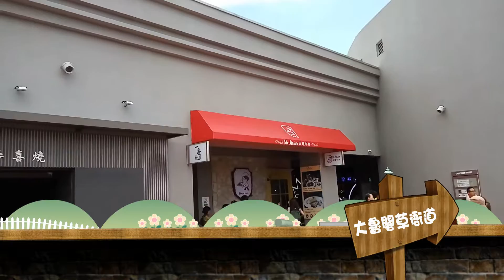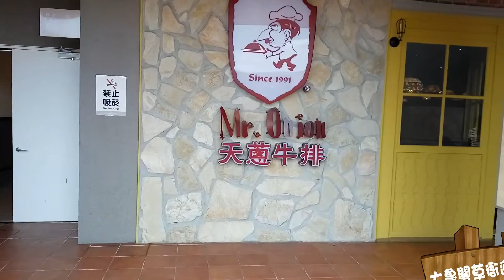105年7月18日演唱文夏懷念台語老歌--[ 流浪的樂師 ]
作曲：文夏

作詞：文夏

秋風吹來心肝冷　阮是流浪彈吉他的人

為你打碎青春夢　流來又流去

孤星伴阮　孤星伴阮. 的流浪

煙酒歌聲的酒場 苦命流浪彈吉他的人

今夜唱著戀愛歌 明夜唱悲歌

暗著心憂 暗著心憂. 的歌聲

燈火稀微人憂愁 男性流浪彈吉他的人

半夜彈琴音悲哀 誘阮目屎流

更深靜靜 更深靜靜. 的今瞑